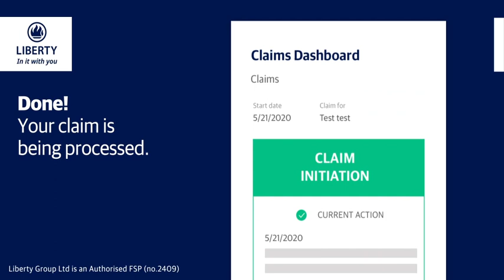Liberty | How to initiate a claim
Step-by-step tutorial on how you can use MyLiberty to submit your claim.